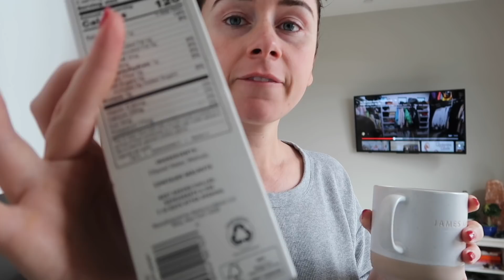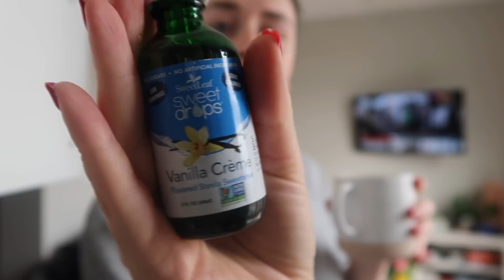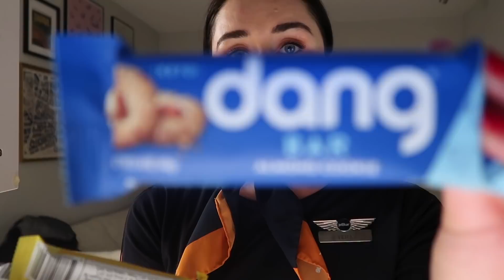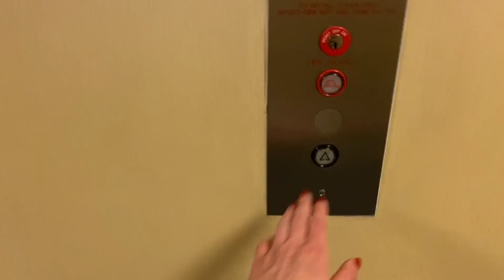Canceled Flights, Last Trip Of The Year || Flight Attendant Vlog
Hey guys! Wow this trip was a bit of a roller coasters with all the flight cancelations and holiday travel. It's a bit chaotic in the travel industry at the moment. This was my last trip of 2021 and even though it wasn't a glamorous one it wasn't bad at all. 2021 was such an interesting year y'all and I'm so happy I got to take you all on my flight attendant journeys! Heres to 2022 and many more vlogs and adventures!

Walnut Milk